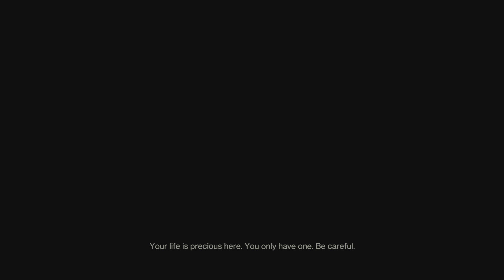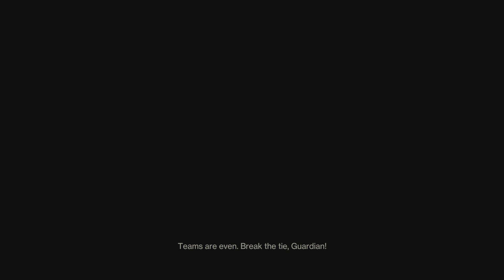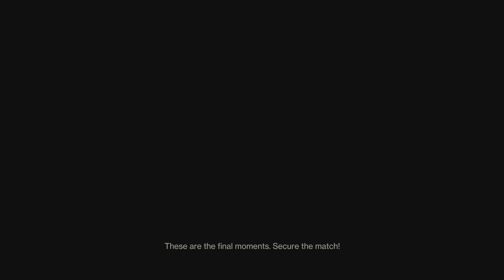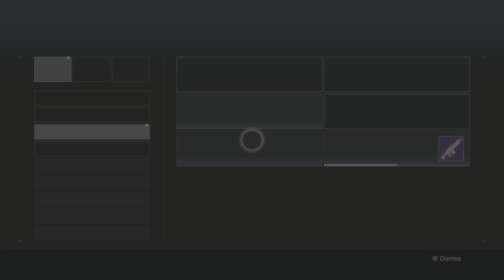This is why you should NEVER give up til its over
Sometimes Trials is fun, lol. (But its still a crapshow most of the time tho 😑)